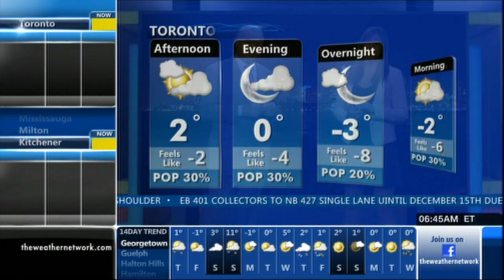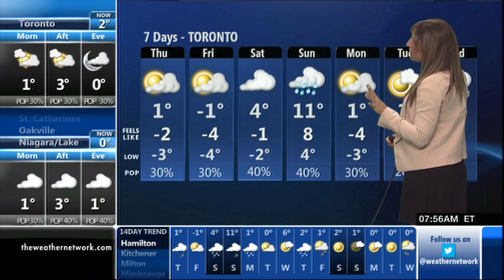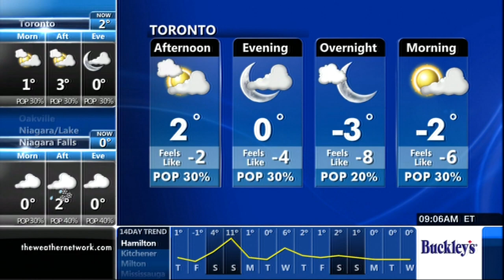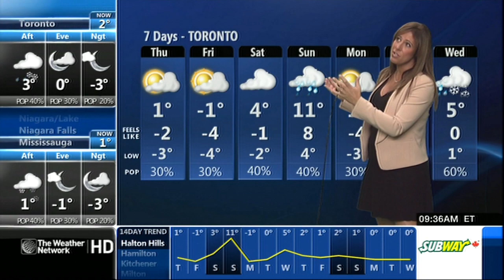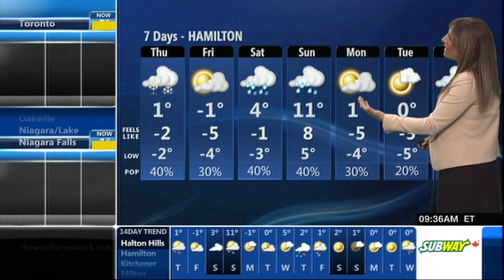Emily Vukovic 11/26/2014